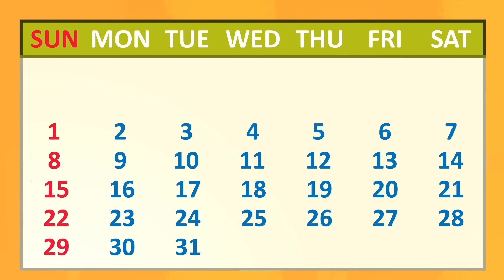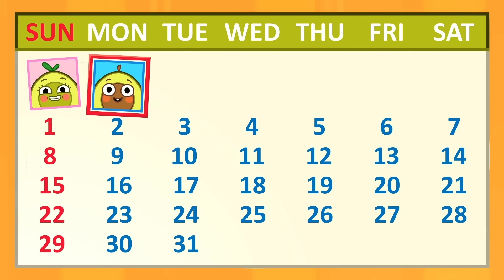😱 Stranger is in the House 🚓 Policeman Rescues Baby Avocado + More Kids Safety Tips by Pit & Penny 🥑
Hi kids! 👋
Let's learn safety rules together with our cute avocado babies! 💖
Watch and have fun with Pit & Penny! 🥑😉